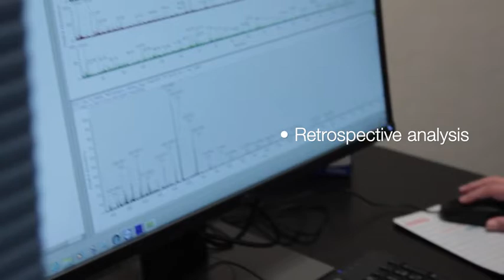Descubra todo el potencial de la Espectrometría de Masa de Alta resolución de Thermo Scientific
Descubra todo el potencial de la Espectrometría de Masa de Alta resolución y más exacta de Thermo Scientific